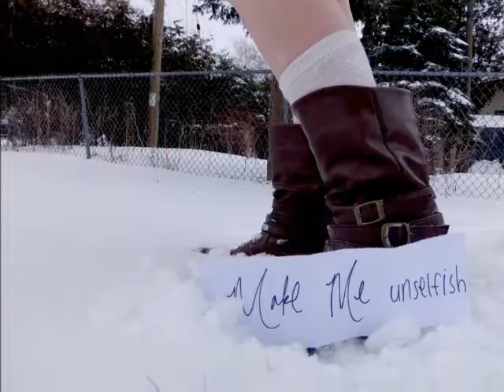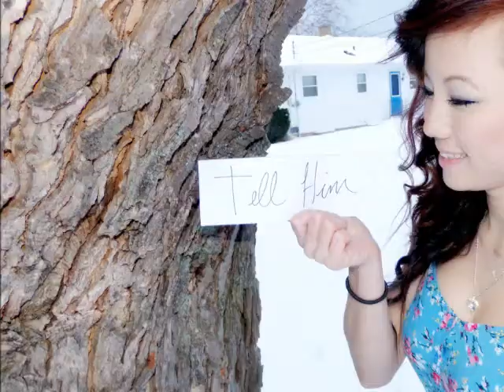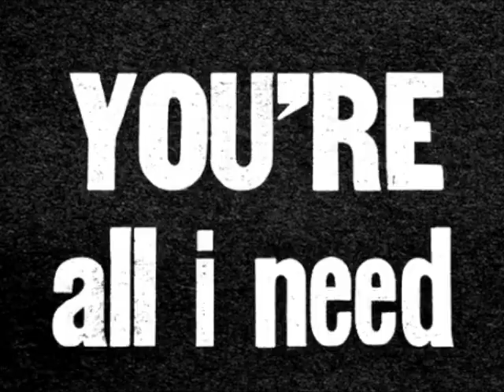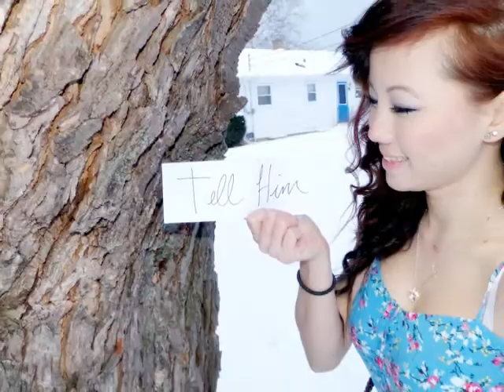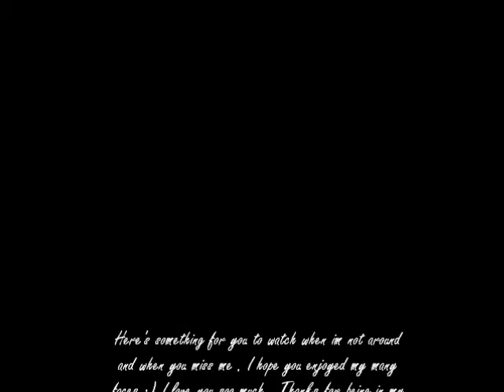Tell Him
For my boyfriend whenever im not around and whenever he misses me . The many faces and bubbly me he'll enjoy when he needs a laughter or a smile .